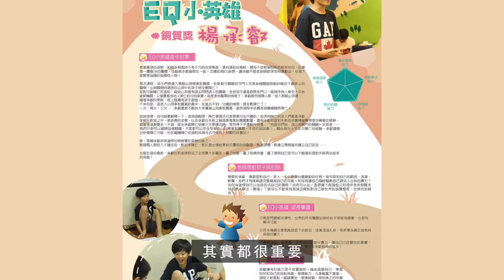【笛飛兒】承叡和媽媽的成長與蛻變__開心看到自己的改變｜觀賞故事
承叡媽媽：「學EQ是一輩子的事情，他現在得到的以後都可以用到。」
承叡：「經過 @笛飛兒EQ教育 老師的磨練，慢慢的從自己很內向都不講話，
然後就一堂課一堂的課慢慢變好。
我現在就看得到我從二年級到現在的差別，
站在我的角度看，是很感謝媽媽的。」